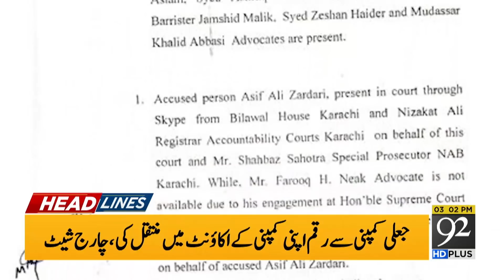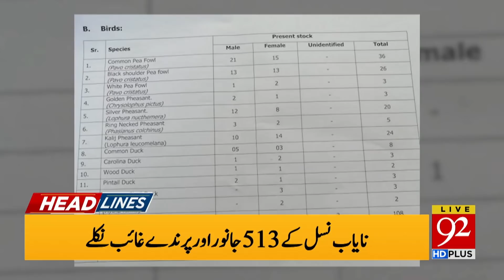Sheikh Rasheed teases Fazlur Rehman | Headlines | 03:00 PM | 15 August 2020 | 92NewsHD